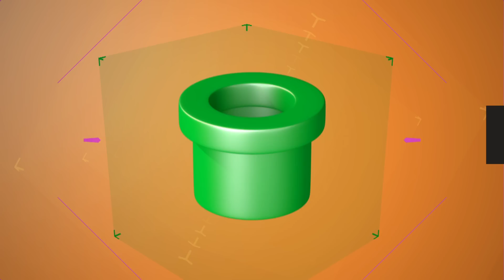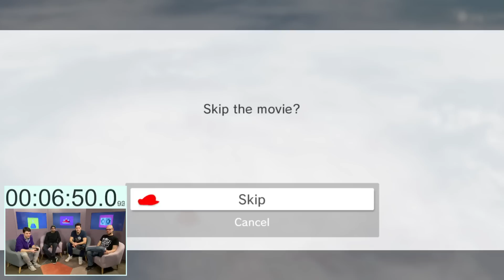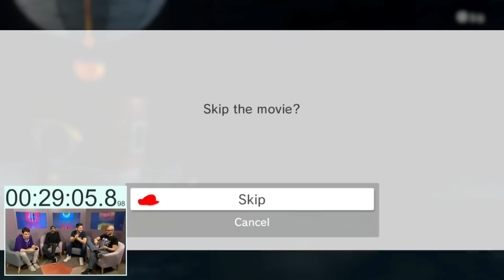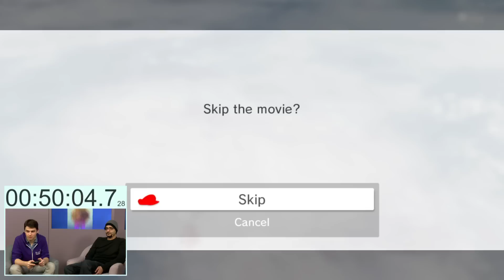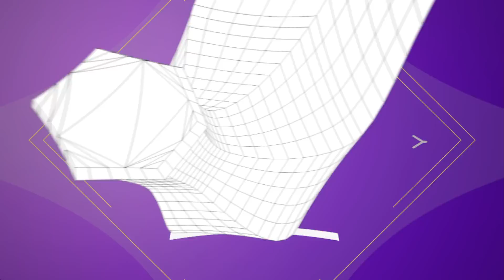Super Mario Odyssey (Any%) von 360Chrism in 1:18:11 | Speedrundale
Das beste Spiel aller Zeiten? Im Speedrun ist Super Mario Odyssey auf jeden Fall das Schnellste. Der @360chrism ist wieder bei uns eingetroffen und hat den neuesten Hit von Nintendo in der Any%-Kategorie durchgeballert.